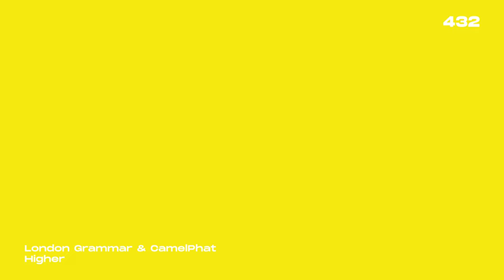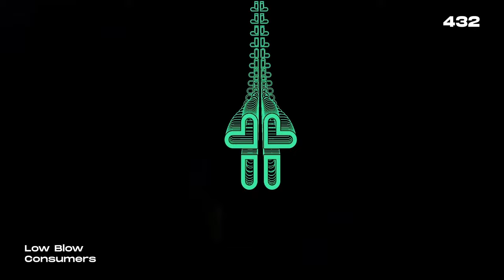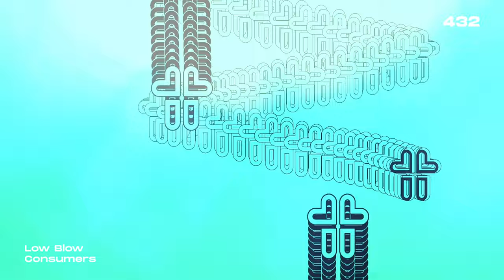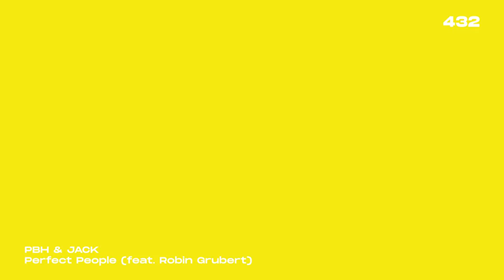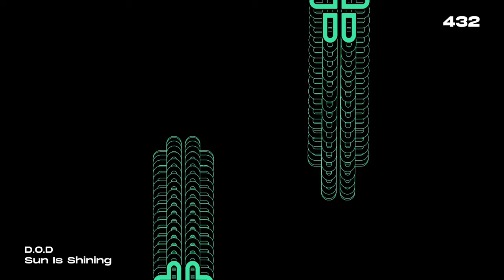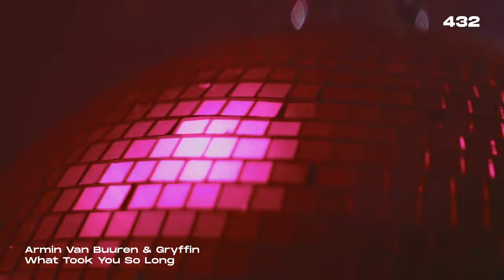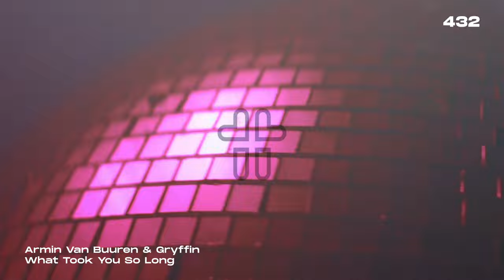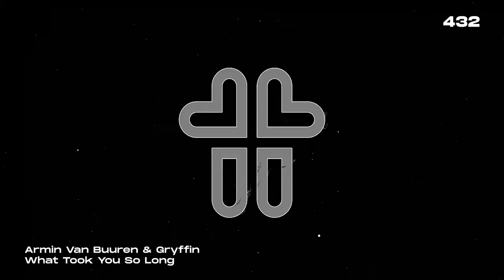Sam Feldt - Heartfeldt Radio #432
It’s that time of the week again, who’s ready for Heartfeldt Radio #432? Tune in for the latest music including Low Blow, PBH & Jack, Monki, Tom Enzy, and a whole lot more.

Get in touch @SamFeldt on Instagram and @SamFeldtMusic on Twitter with HeartfeldtRadio. Join the community & become a Heartfeldter on heartfeldt.me

Make sure to follow the Heartfeldt Radio playlist: lnk.to/HFRadio and the Sam Feldt Approved playlist lnk.to/SFAPPROVED for more good music!